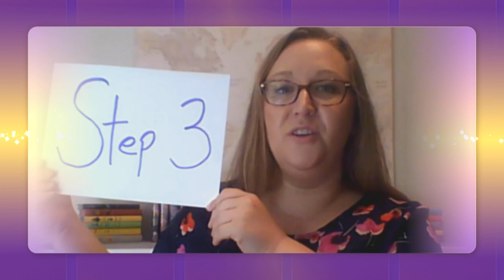Summer Reading Adventure 2020: "Imagine Your Story"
Join us for the 2020 Summer Reading Adventure! Find all the details about this year's virtual program and get ready to "Imagine Your Story" and take part in fun challenges and just-for-fun reading from June 12-August 14.

Starting June 12, sign up online and download a preschool (Birth-5), school-aged (Grades K-5), teen (Grades 6-12) or adult (18+) summer reading gameboard filled with challenges and prize milestones. Reaching each prize milestone provides the opportunity to be entered into a random drawing for an Amazon e-gift card!